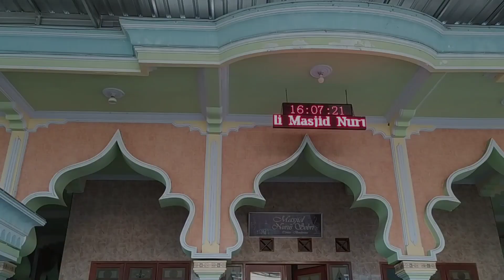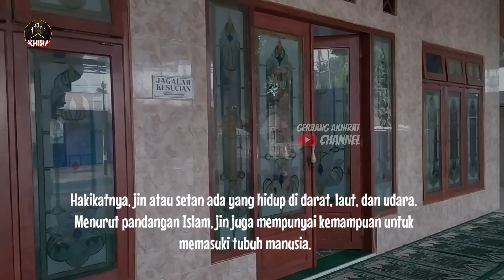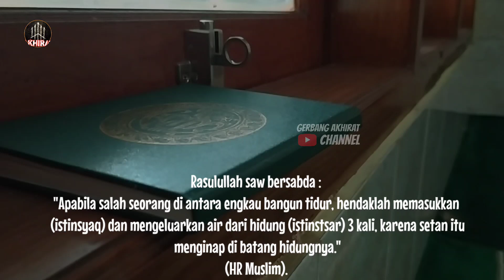HATI HATI !! Inilah 7 Tempat Bersarang Jin Dan Setan Di Tubuh Manusia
Inilah 7 Anggota Tubuh Tempat Jin dan Setan Bersarang Menurut Islam, Termasuk Lubang Telinga dan Kemaluan
Hakikatnya, jin atau setan ada yang hidup di darat, laut, dan udara.

Menurut pandangan Islam, jin juga mempunyai kemampuan untuk memasuki tubuh manusia.

Berjalan mengikuti aliran darah, mempengaruhi pikiran dan perasaan manusia.

Oleh karena itu, Allah SWT memerintahkan manusia untuk selalu berlindung kepada-Nya dari bisikan setan atau bangsa jin yang suka membisikkan keburukan dalam hati manusia.

Golongan jin atau setan adalah musuh terberat manusia di muka bumi ini.

Tahukah Anda? ada beberapa tempat di tubuh manusia yang disukai jin dan setan untuk ditinggali?

Maka berhati-hatilah, jangan sampai jin dan setan bersemayam dan berhasil menipu dari 7 tempat yang tidak dijaga.

berikut 7 tempat tubuh manusia yang menjadi sarang jin dan setan